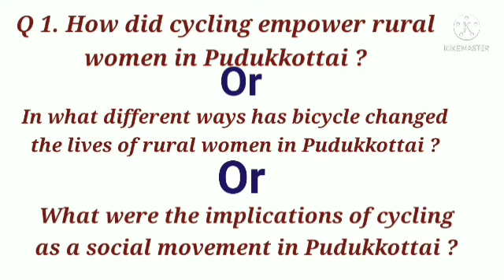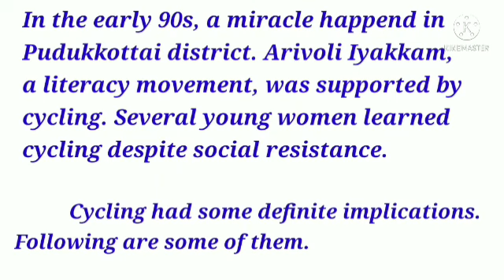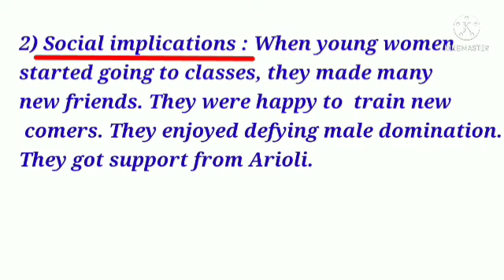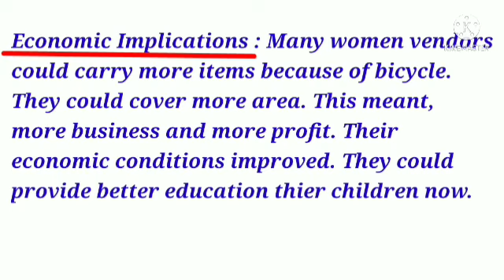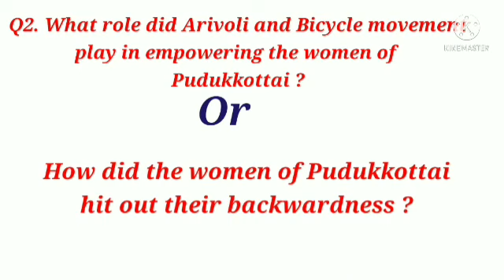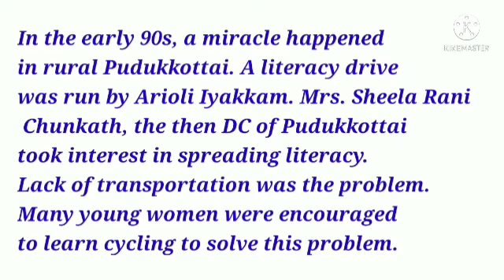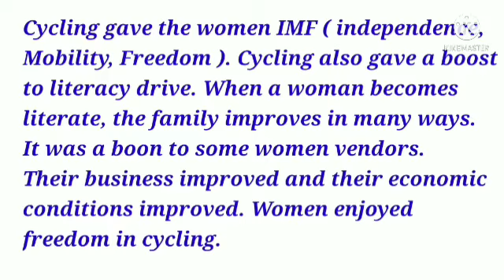2nd PUC English : Where There is a Wheel Questions & Answers